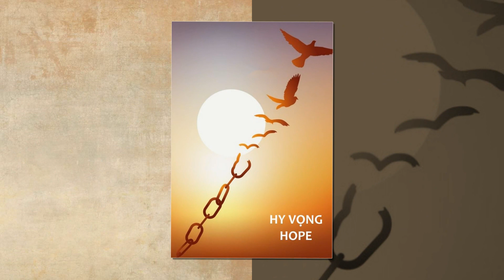✠ TRÌNH DIỆN by Trầm Thiên Thu